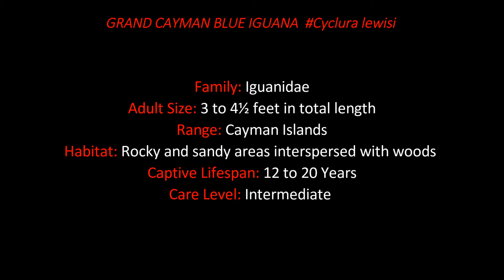GRAND CAYMAN BLUE IGUANA Cyclura lewisi